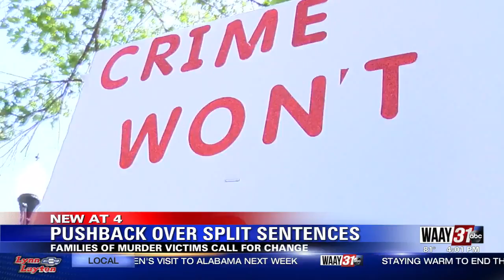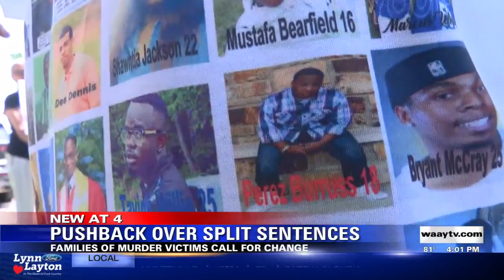Parents of teen murder victims in Madison County want changes to state's split sentence law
The act allows criminal court judges to suspend portions of a defendant's sentence. Under a split sentence, the judge imposes a limited amount of jail time followed by a period of probation.